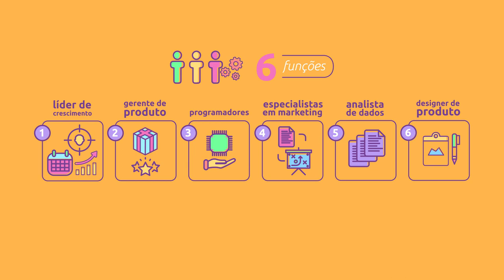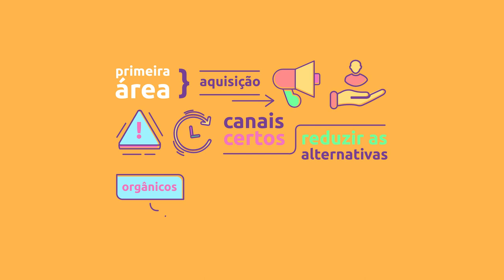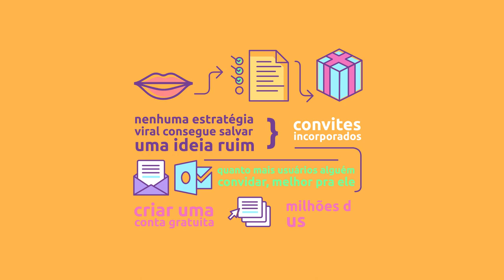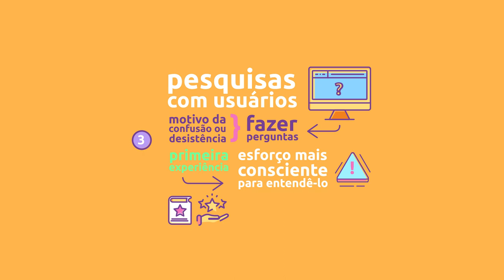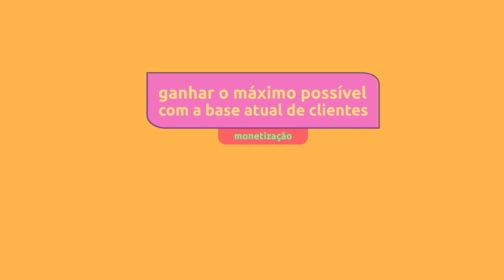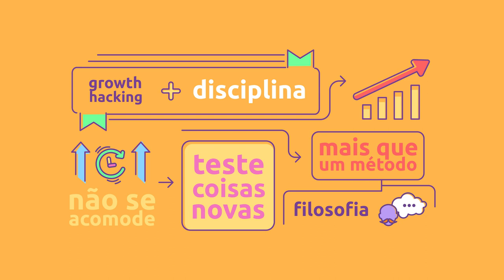[Livro] Hacking growth | Sean Ellis [microaula]